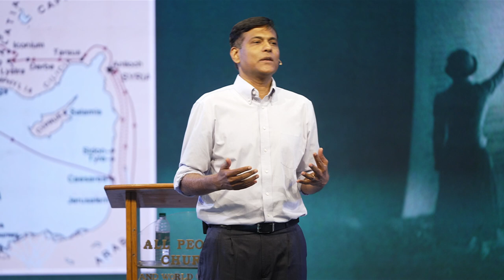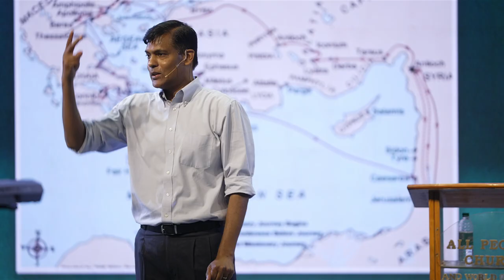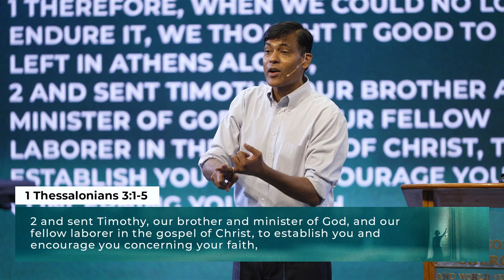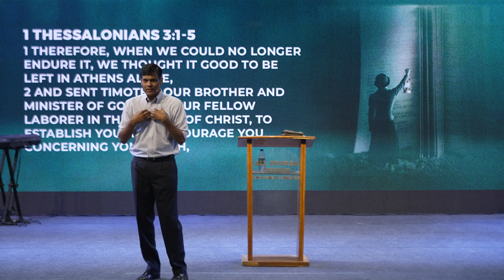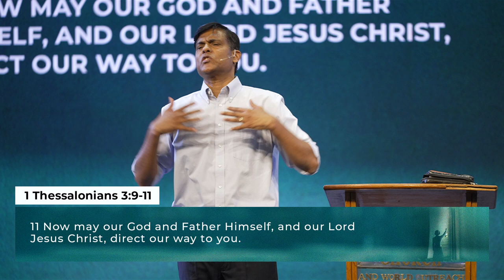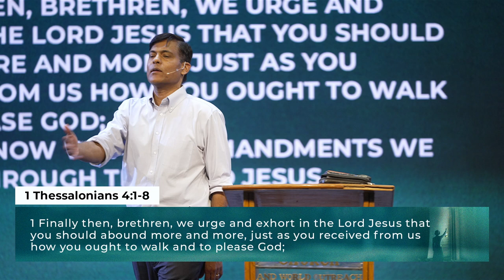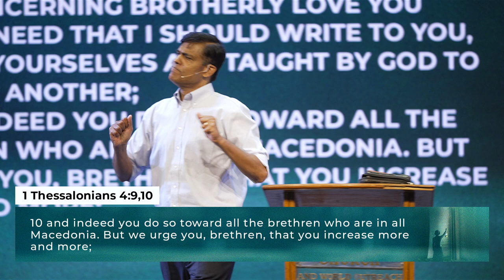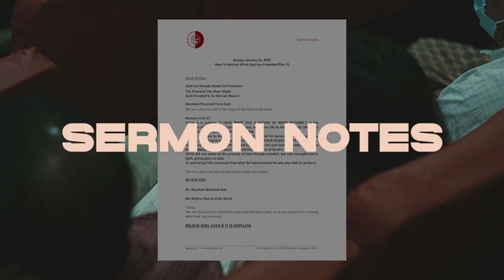1 Thessalonians (Part-2) | Ashish Raichur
This sermon series is a verse-by-verse study of 1 and 2 Thessalonians, the first two epistles written by the apostle Paul. In Part-2 of this sermon series we cover chapters 3 and 4 of 1 Thessalonians. We discuss our call to holiness, starting by holiness being established in our hearts and being extended into our daily lives through sexual purity, abounding love, proper conduct and hope filled living.

Credits of Worship Songs sung by APC Worship Team:

SONG: YOU DESERVE THE GLORY
TERRY MACALMON
CREDITS/LICENSES: SME (ON BEHALF OF EPIC); AUDIAM (PUBLISHING), LATINAUTORPERF, CAPITOL CMG PUBLISHING, ASCAP, AND 7 MUSIC RIGHTS SOCIETIES